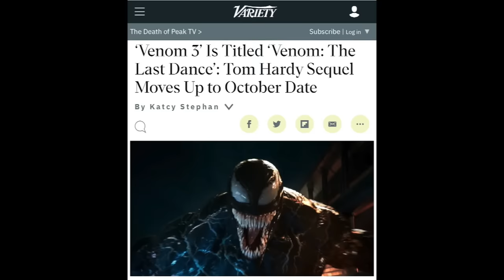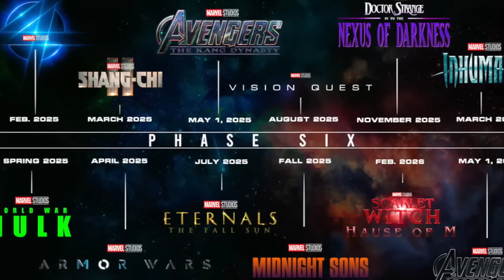BREAKING! Marvel Studios CANCELS 3 Main MCU Movies W/ NEW PLAN In Action!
Marvel Studios reportedly has canceled 3 main MCU movies they had planned as a part of their new plan moving forward for projects in the Marvel Cinematic Universe. With new franchises like the Fantastic Four, The X-Men and Deadpool 3: Deadpool and Wolverine hitting the mcu soon, it looks like Marvel will shift their focus to these new main characters instead of giving some older Avengers the spotlight.

We talk about Marvel almost everyday! Covering:
Secret Invasion
Guardians of the Galaxy 3
Echo
Loki season 2
The Marvels
Ironheart
Thunderbolts
Blade

Fantastic Four
Deadpool 3